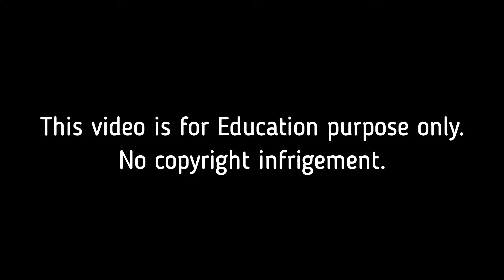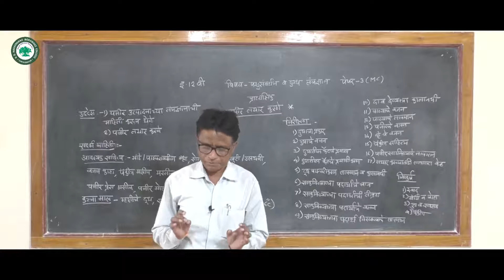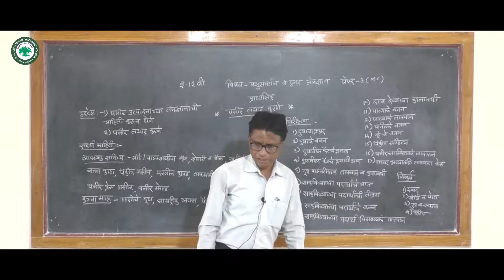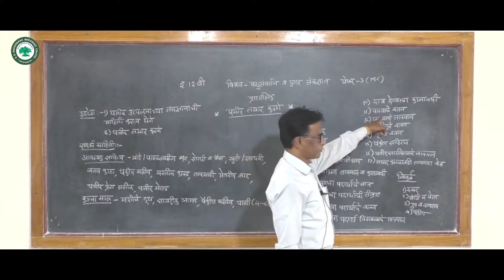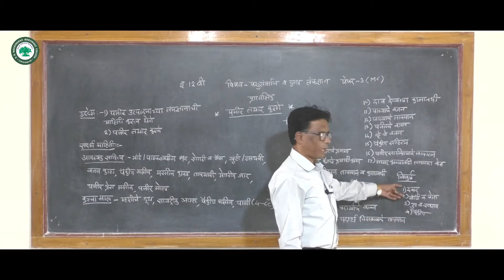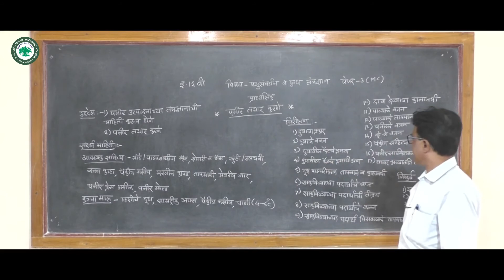XII. MCVC ।। घटक: पनीर तयार करणे ।। By वसावे एफ. जि.